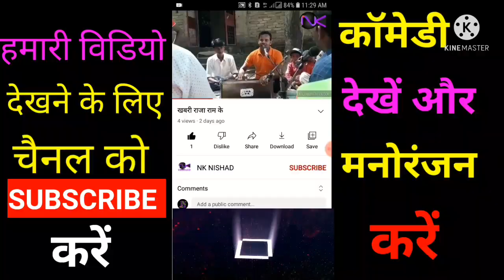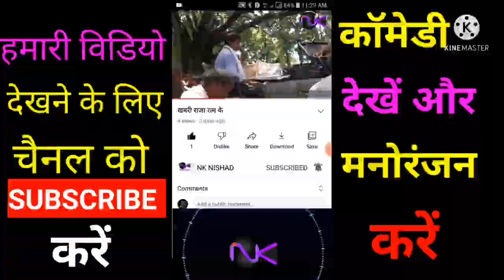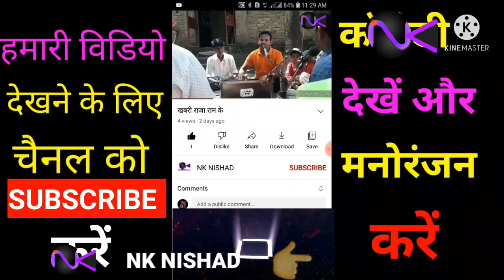Dehati gali wala comedy nach program arkesta आर्केस्ट्रा 04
Dehati gali wala comedy neshar Ahmad nach program arkesta आर्केस्ट्रा 0014